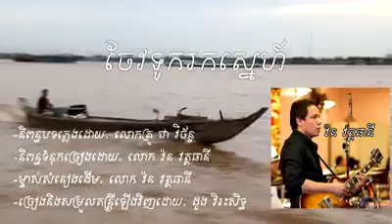ពិរោះកប់, បទ ចាវទូករកស្នេហ៍, duong virakset